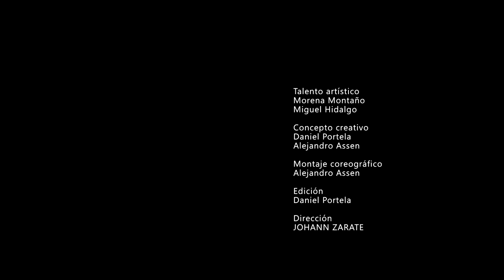Prisionero de Tu Piel - Daniel Portela (final edit)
Music video for Prisionero de Tu Piel (final cut) performed by Daniel Portela.

Autor: Daniel Portela.

LYRICS

Dame tus besos, Ay!
Quiero tu aliento (más)
Ya volé
Al cielo en tu piel

Dame tus aguas Ya!
Quiero volver a naufragar
Es que ya nadé
En el mar de tu piel

Prisionero de tu amor
Soy adicto a la pasión
Y ya no temo al dolor

Prisionero de Tu Piel
Un tsunami de placer
mi sirena del amor

Y es que ya, ya renuncié
Al control que tuve sobre mi piel
Y es que ya, ya me rendí
Hoy soy el esclavo de tu piel

De Tu Piel...

Quiero tus mieles Ay!
Volverme a intoxicar
Y es que ya probé
Del veneno en tu piel

Quiero entrar en ti
Quiero volverte a sentir
Y es que ya nadé
En el río en tu piel

Al control que tuve sobre mi ser

De Tu Piel...

Uooo, yo quiero más
Es un vicio mortal
Mortal...

De tu piel...